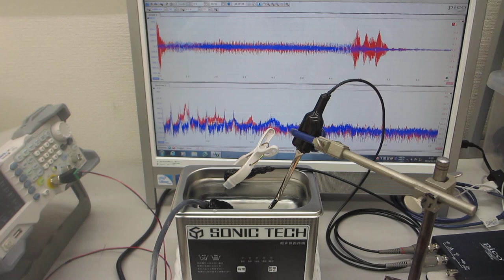超音波洗浄器のダイナミック制御実験（超音波システム研究所）